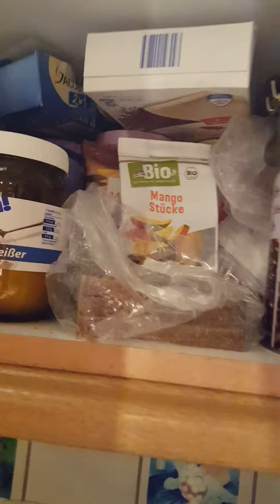Aufbrauchallenge Teil 1/3